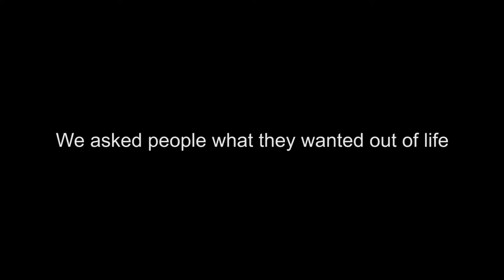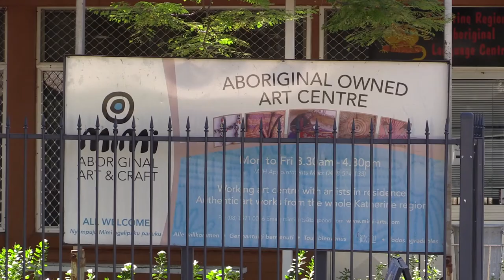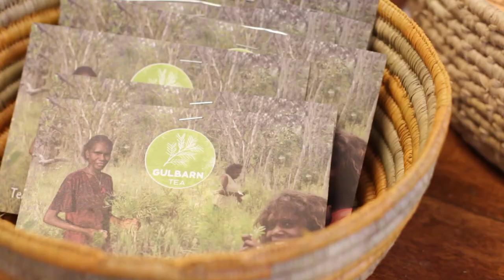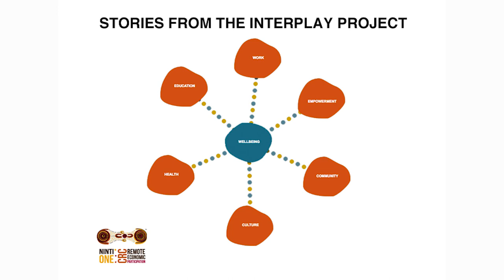Meaningful Work in Remote Australia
What does meaningful work in remote Australia look like? Watch the responses here. These interviews are part of the Interplay Project, a national study on Aboriginal wellbeing in remote Australia.

The Interplay Project was supported by the Australian Government Cooperative Research Centres Program through the Cooperative Research Centre for Remote Economic Participation (CRC-REP). The views expressed herein do not necessarily represent the views of the CRC REP or its participants.